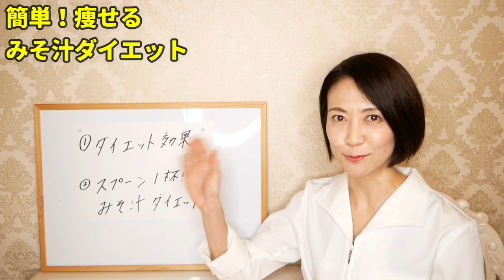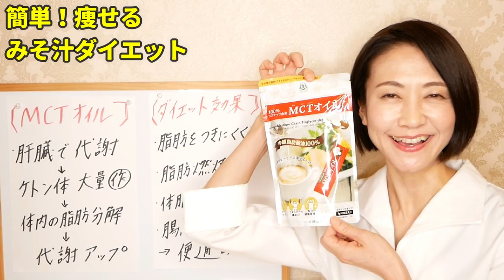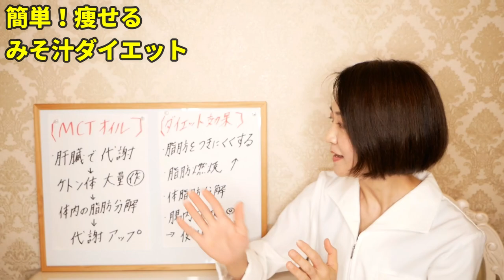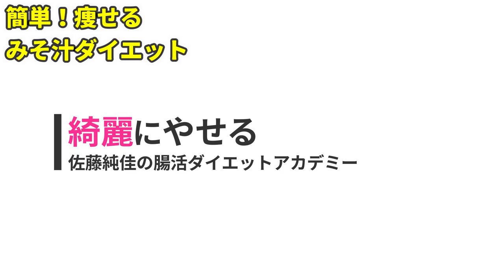【ダイエット中の朝ごはん】痩せるみそ汁の作り方